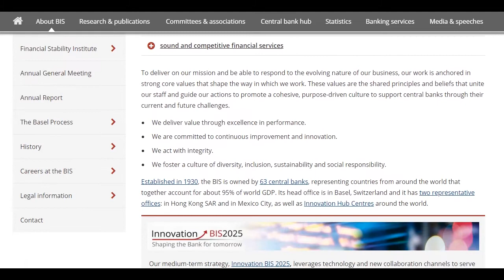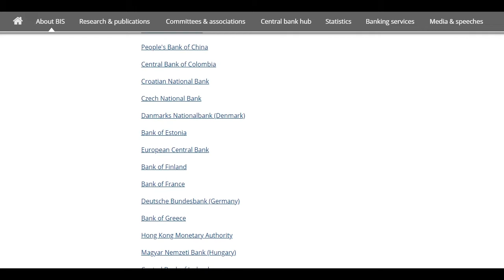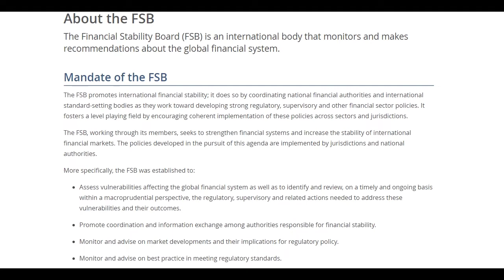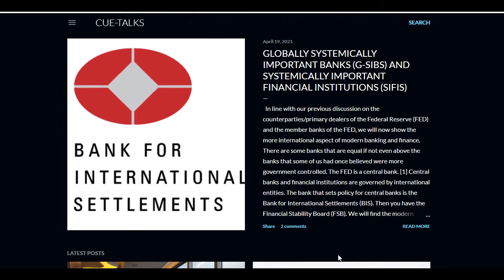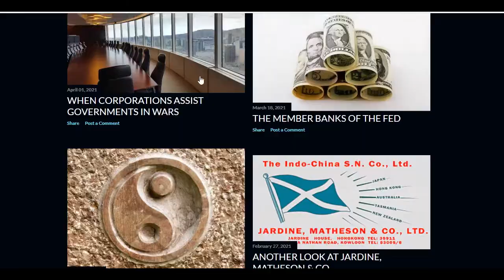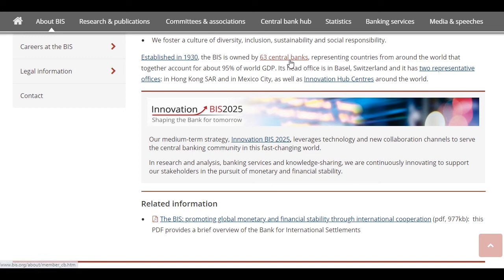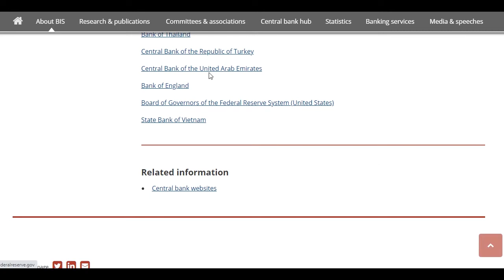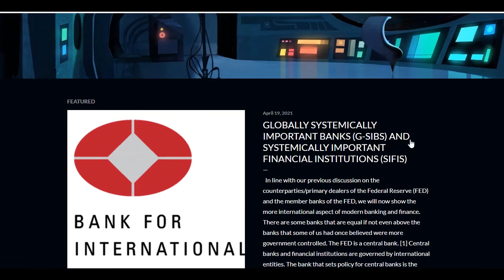The BIS and FSB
HTJ Music Inc.